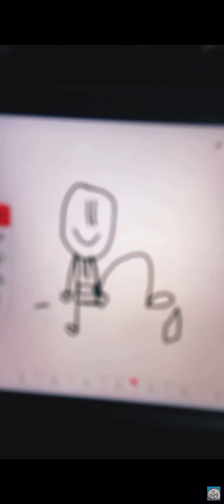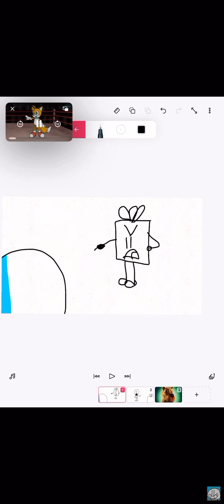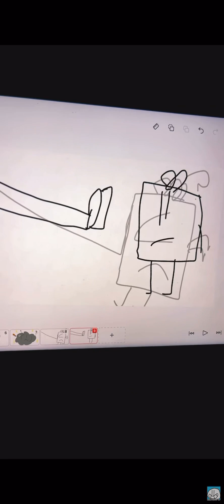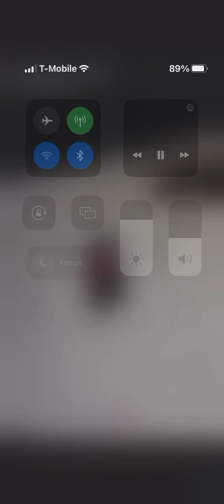JoDoG LAUTURE Meme Compilation #1